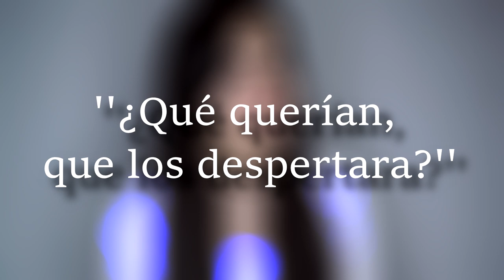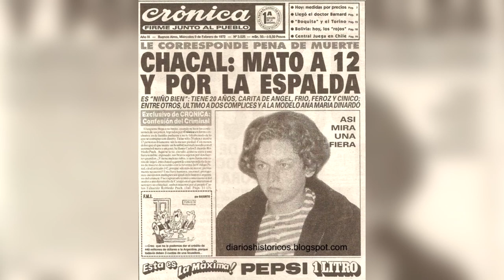Este es el MAYOR CRIMINAL de ARGENTINA | ''El ANGEL''' Robledo Puch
Hola chicos, hoy les traigo un video sobre la historia real del asesino en serie Robledo Puch, ''El angel negro'' ''El angel de la muerte'' o simplemente ''El angel'' recientemente sacaron una película Argentina sobre su historia.

basada en el caso policial de Carlos Robledo Puch, un asesino múltiple que con solo 20 años fue condenado a cadena perpetua. La cinta fue coguionada y dirigida por Luis Ortega y está protagonizada por Lorenzo Ferro como Robledo Puch

Robledo Puch fue uno de los mayores criminales y asesinos de la historia de Argentina, hoy les cuento la historia real de este hombre.